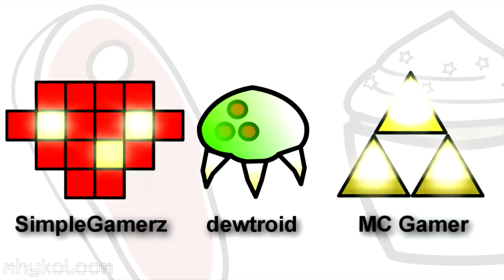Minecraft Race for the Wool - Team Meat vs Team 10k Cupcakes - Part 2